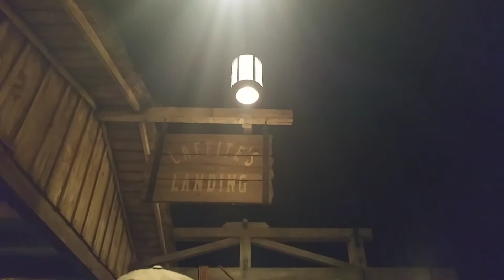Pirates of the Caribbean 50th anniversary FULL RIDE POV Disneyland California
See the reopened and nicely refurbished Pirates of the Caribbean ride at Disneyland. The California park closed down the Pirates ride before they celebrated its 50th anniversary to spruce the attraction up. They fixed the Davy Jones part in the fog. That was broken for a long time. They really made the audio stand out better. Everything looks a lot more crisp and clear with better lighting.